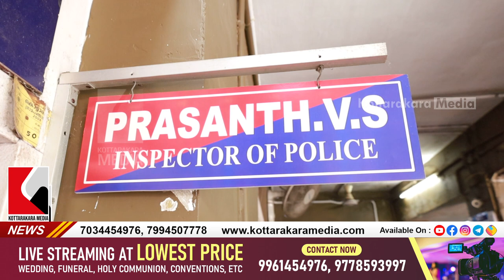Kottarakkara C I Talk | പിങ്ക് പോലീസിനെതിരെയുള്ള ആരോപണത്തിൽ പ്രതികരിച്ച്‌ | Kottarakkara Varthakal